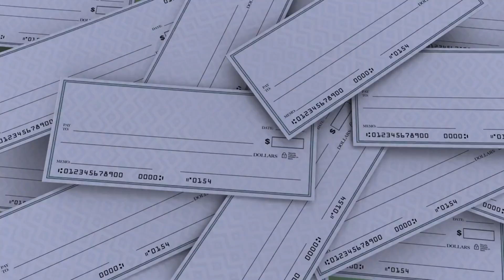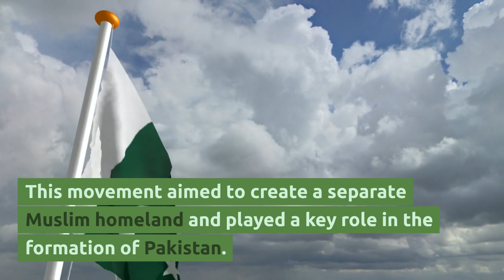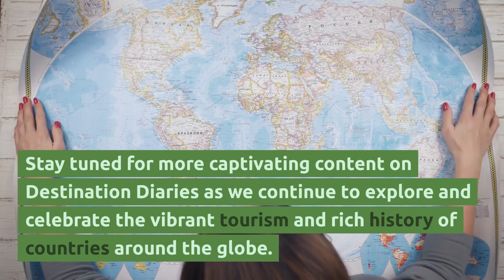Unveiling Pakistan's Timeless Treasures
Pakistan is a country that has been blessed with a rich history and a diverse culture. From the mighty Himalayas to the serene beaches of the Arabian Sea, Pakistan boasts some of the most breathtaking natural wonders in the world. This video will take you on a journey to explore the hidden treasures of Pakistan, uncovering the many layers of a country that is often overlooked by tourists.
As we delve deep into Pakistan's history, we'll unravel the stories of ancient civilizations, including the Indus Valley Civilization, and discover the impressive landmarks that have stood the test of time, such as the Badshahi Mosque in Lahore, the Shahi Qila Fort in Multan, and the Rohtas Fort in Jhelum.
Our travel guides will take you on a mesmerizing journey across the vast deserts of Balochistan, the lush green valleys of Khyber Pakhtunkhwa, and the stunning landscapes of Azad Kashmir, all while sharing the vibrant cultures and traditions of the people who call these regions their home.
No journey to Pakistan is complete without trying the country's famous cuisine. From mouth-watering biryani to succulent kebabs and spicy curries, Pakistani cuisine is a true feast for the senses. Our experts will take you on a journey to explore the many flavors of Pakistan that will delight your taste buds.
Take the first step towards an unforgettable adventure and join us on this journey to uncover the rich history and vibrant tourism of Pakistan.